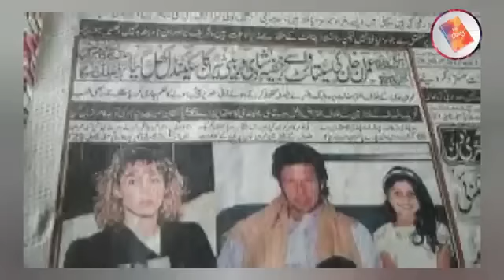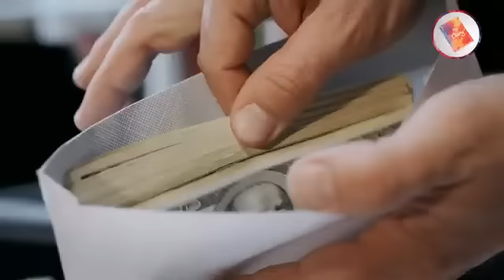cap safder NY Maryam ki khoob byzti krwai viral video|| camy fun#funny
cap safder
# funny videos
# Maryam nawaz
# viral videos
# breaking news